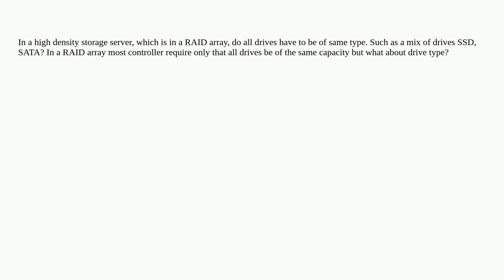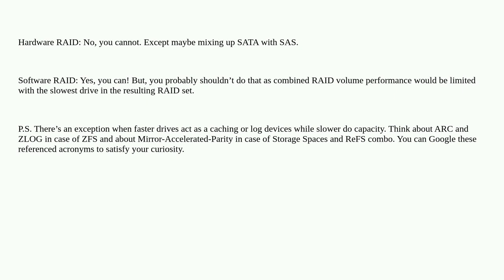RAID with different drive types possible?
A special thanks goes out to the awesome community

  hardware-raid raid